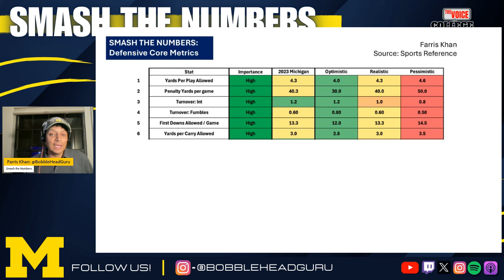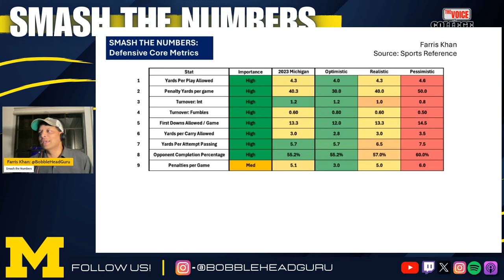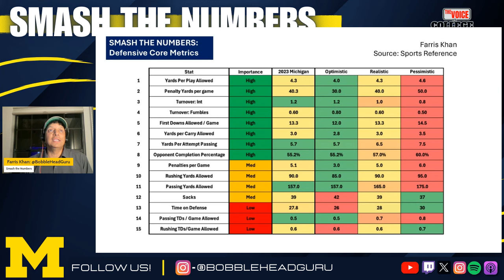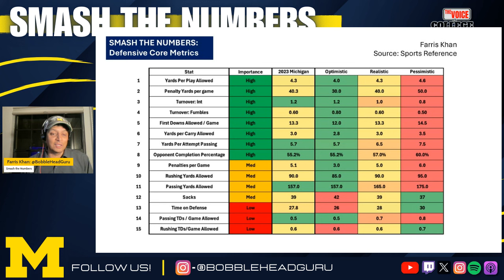2024 Michigan Defense: 8 Michigan Stats that Matter... and 7 more than don't matter as much.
Farris Khan (Smash the Numbers) reviews the 8 team stats that matter for the Michigan defense and 7 more that do not matter as much for Michigan Football in 2024.

He also provides the 2023 number for each of these stats and his view on the "optimistic" and "realistic" and "pessimistic" projection for each of these stats.

What are YOU doing to beat Ohio State today? We're in a battle with Ohio State channel for the most subscribers.

PROGRAMMING:
Tuesdays @ 8pm ET: Michigan Wolverines LIVE with John D'Adamo and TJ Ronin
Thursdays @ 8pm ET: Michigan Wolverines Call-in Show LIVE with TJ Ronin and Special Guests
Fridays @ 7pm ET: Big Ten LIVE with Mark Rogers Voice of College Football (on Main Channel)
COMING SOON: Saturdays after games: Michigan Postgame LIVE with John D'Adamo, TJ Ronin, Special Guests